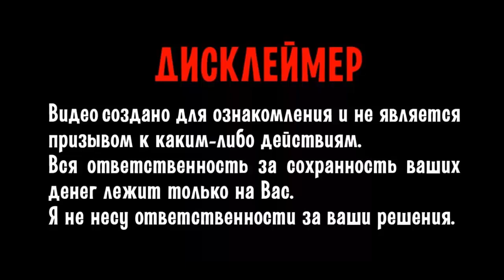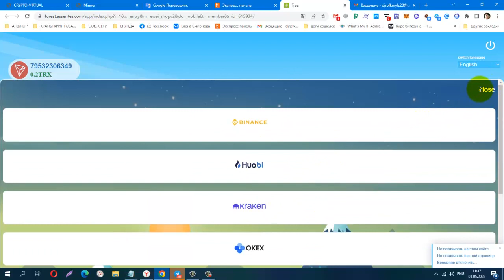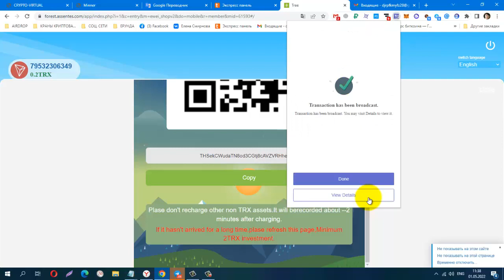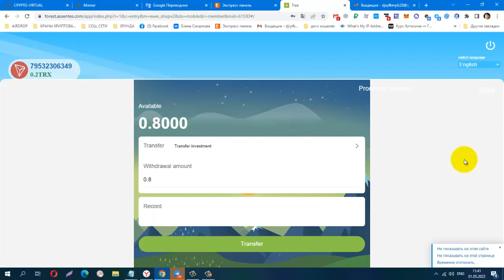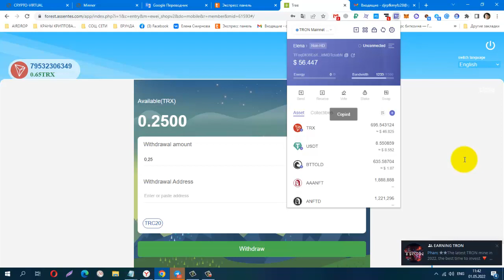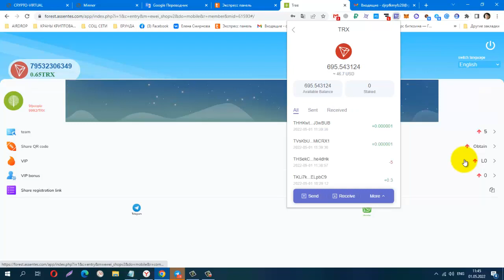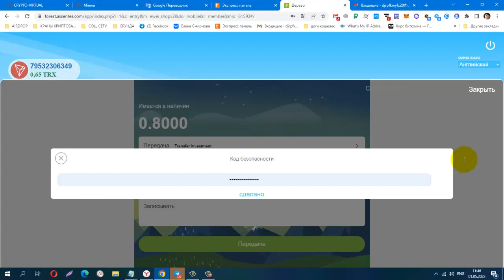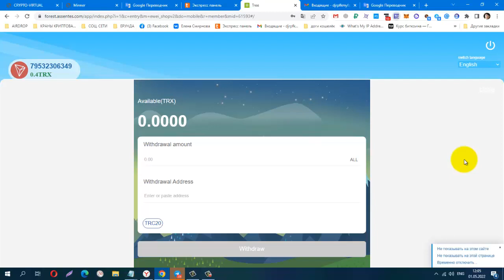NEW MINING! TRX Site Forest Assentes, Best TRON Mining, мин деп от 2 trx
NEW MINING! TRX Site Forest Assentes, Best TRON Mining, мин деп от 2 trx, Проверяю на Вывод - Успешно!
Start 30,04,2022, 𝐃𝐚𝐢𝐥𝐲 𝐢𝐧𝐜𝐨𝐦𝐞 2.4%